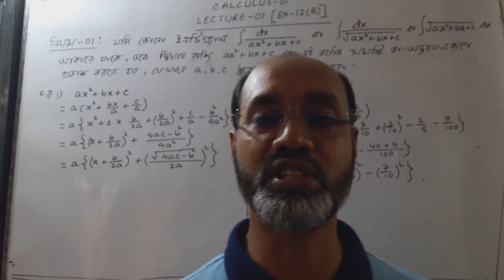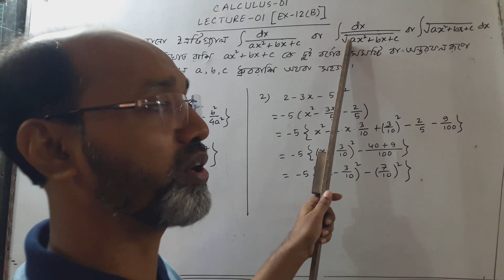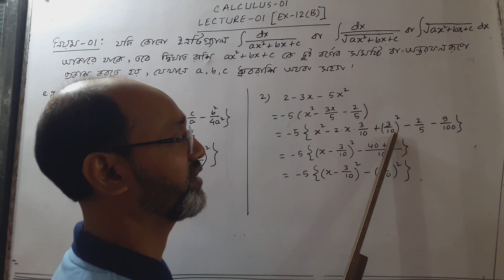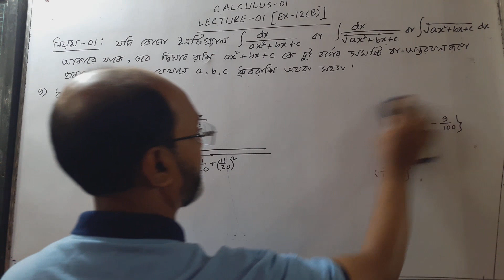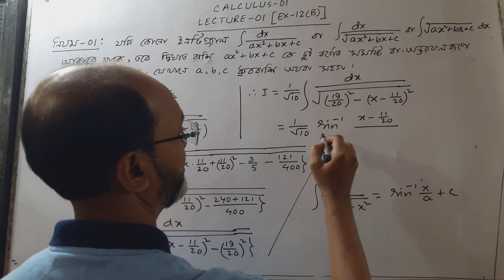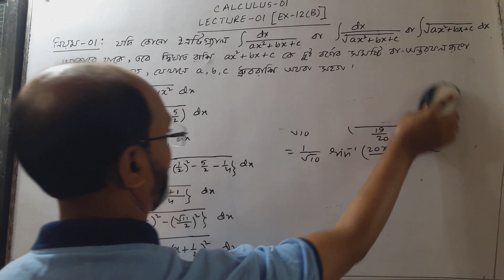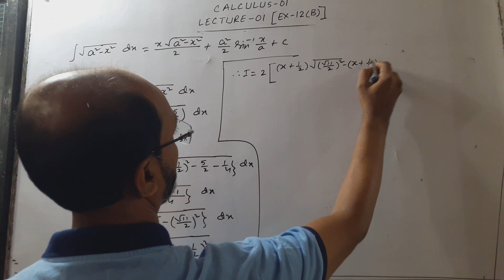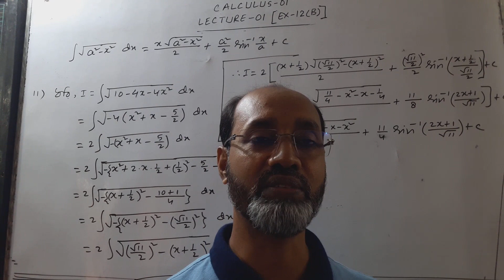Calculus-1;Chapter -12(B), Honours 1st Year